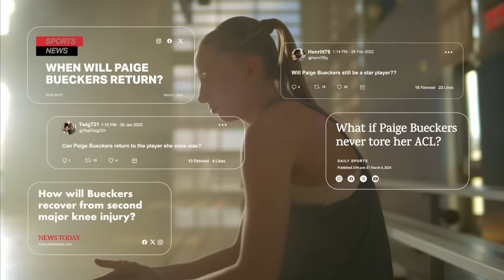Gatorade | Paige Bueckers | Shine Your Light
Adversity is the fuel that keeps Paige Bueckers going. If she can shine against all odds, you can too 🪣 x ⚡️